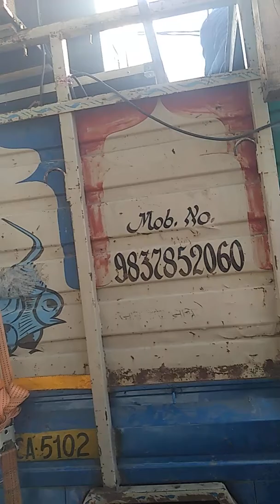Roshnabad Eid ul fitr ki video hai ye Yasin Khan ne banaya